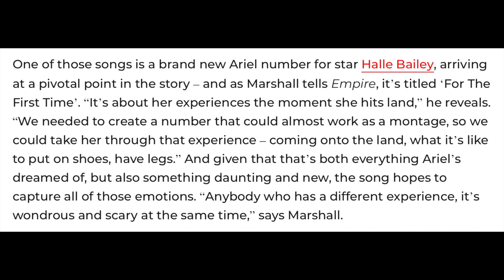The Little Mermaid Live-Action Remake | Soundtrack release date, song information and new images!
This video covers The Little Mermaid Live-Action Remake Soundtrack release date, information about Ariel's new song 'For the First Time' and analysis of 2 new images.